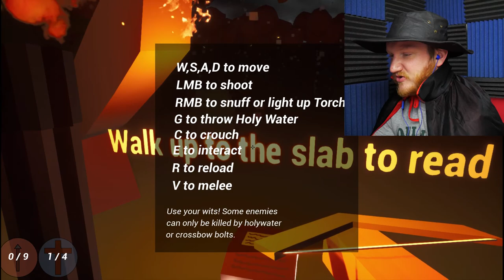Dracula's Castle (Beta) | Part 1 | Saving Van Nathan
The Full Beta is out, so we are back to Dracula's Castle! This time we are starting at the beginning and going all the way through because I'm told that there is a new special guest appearance by none other than Van Nathan IN THE GAME! The 2nd floor is also finally open and I'm super excited to see where it goes!!

Custom Ending bumper music:
"Dance The Summer Daze" by Joshua McLean

Dave Microwaves Games is the creator of Dora is dead, Tunky, Bunky, Courage's Curse, 3am At the Krusty Krab, Scooby Horror 1, 2 and 3, as well as Dracula's Castle.